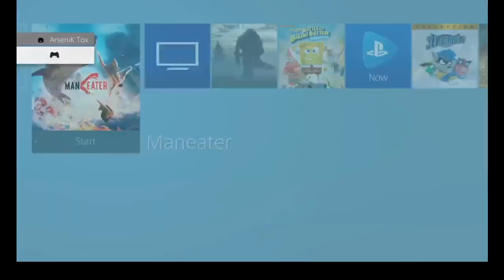Tuna Steak Necklace - Maneater: PART 13 - SameOldSquares Games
We end up having to put seaworld out of business in this episode! It is an epic battle!

Thanks for coming and supporting!

Make sure to Strike that Like Button and Hit Sub!

Thanks again and stay safe!